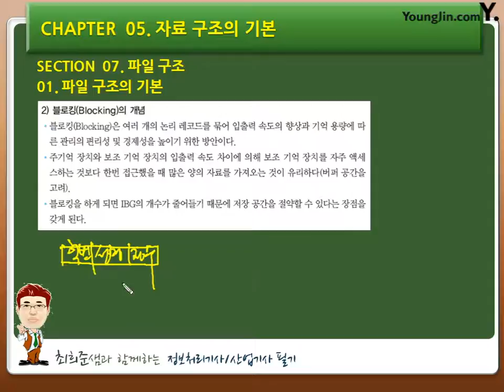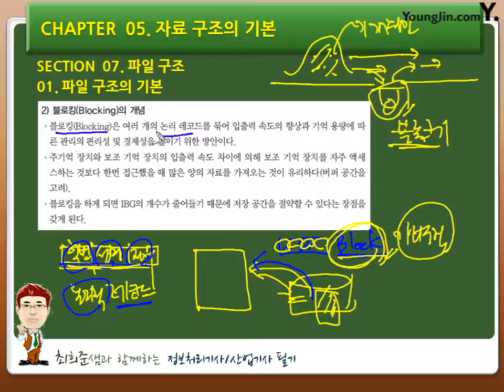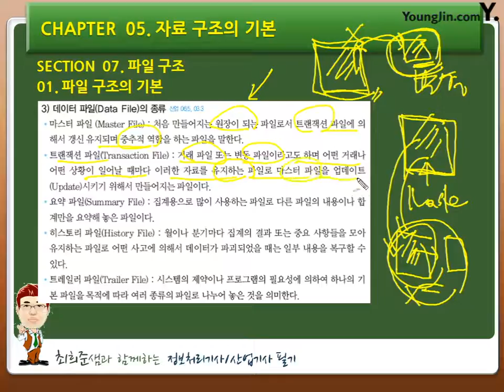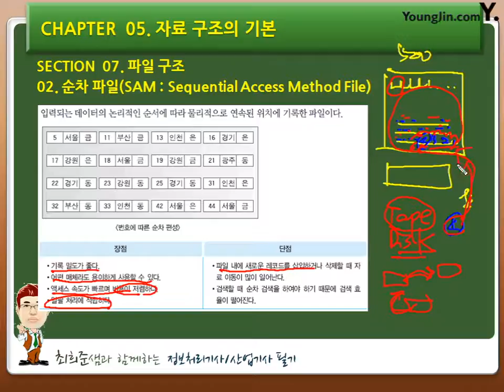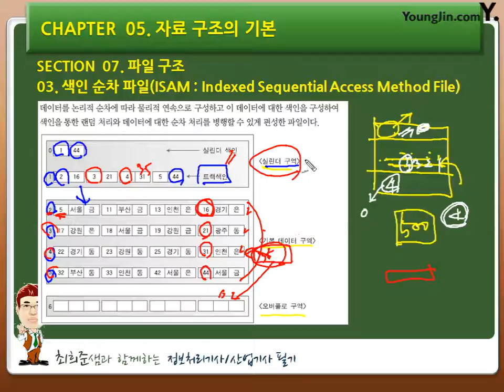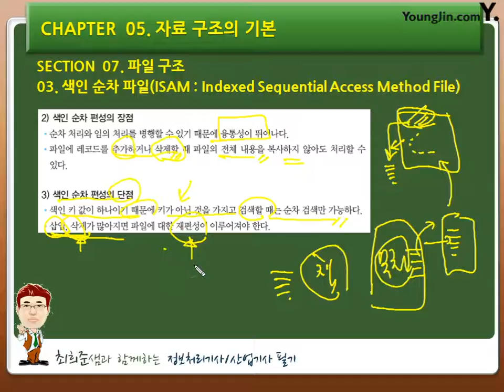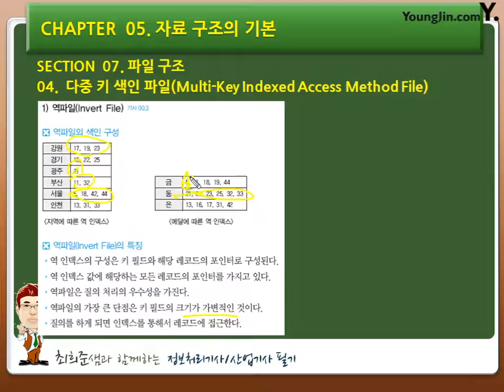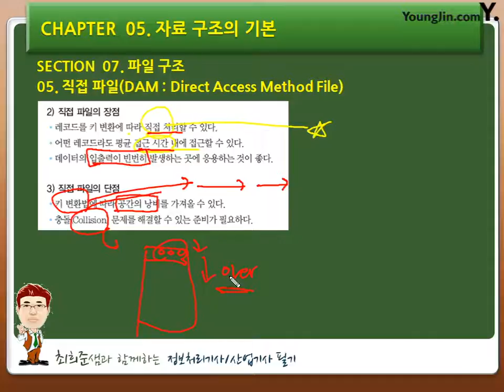25 [데이터베이스] 파일 구조